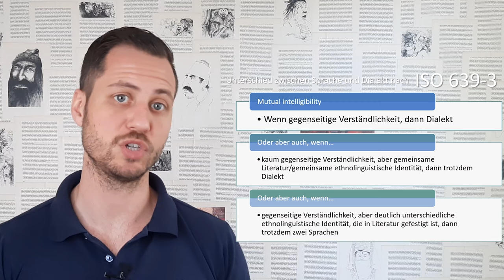Der Unterschied zwischen Sprache und Dialekt. Was hat der ISO 639-3 damit zu tun?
„A language is a dialect with an army and a navy“. Dieses Zitat stammt von Max Weinreich und er bezieht sich hiermit auf Yiddish, das sehr lange als Dialekt galt, weil es nicht mit einem politischen Gebilde identifiziert werden konnte. Was als Sprache zählt und was „nur“ als Dialekt, wird beeinflusst durch Staatlichkeit, Wirtschaft, literarische Traditionen und das Schriftsystem und Zeichen von Macht, Autorität und Kultur. Aber diese Einflüsse sind für Linguisten irrelevant.

Quellen:
- Anderson, S. R. (2010). How many languages are there in the world. Linguistic Society of America.

Sehen wir uns ein paar Beispiele an, die zeigen, dass die Unterscheidung zwischen Sprache und Dialekt eindeutig mit diesen Faktoren zusammenhängt.

Zum Beispiel chinesische Dialekte wie Kantonesisch, Hakka, Shanghainesisch usw. unterscheiden sich genauso stark voneinander (und auch von der dominanten Sprache Mandarin) wie auch romanische Sprachen: Französisch, Spanisch, Italienisch und Rumänisch. Dass sie den Status „Sprache“ haben, rührt von ihrer Verbindung mit einer einzelnen Nation, einem geteilten Schreibsystem und von einer bestimmten Regierungspolitik. Wenn man aber Kantonesisch, Hakka und Shanghainesisch als Dialekt betrachtet, dann müsste man eigentlich aus linguistischer Sicht auch Spanisch, Italienisch und Rumänisch als z.B. Französische Dialekte einstufen. Dass man das nicht tut, hat aber überwiegend politische und wirtschaftlich Gründe.

Im Gegensatz dazu sind Hindi und Urdu eigentlich die gleichen Sprachen, früher auch Hindustani genannt, aber sie sind mit unterschiedlichen Ländern verknüpft (Indien und Pakistan), haben ein anderes Schriftsystem und unterschiedliche religiöse Auffassungen. Obwohl es natürlich sprachliche Variationen gibt im Gebrauch von Hindi und Urdu in Indien und Pakistan, sind die Unterschiede sehr klein, viel kleiner als der Unterscheid zwischen Mandarin und Kantonesisch zum Beispiel. Trotzdem spricht man von Hindi und Urdu. Der Unterschied zwischen Bayerisch und Deutsch ist viel größer, trotzdem sagt man, dass Bayerisch ein Dialekt ist. Und auch hier wieder: Es sind vor allem politische und wirtschaftliche Gründe.

Und ich will noch ein viel extremeres Beispiel zeigen: Sehen wir uns das frühere Serbo-Kroatisch an, das fast im ganzen Gebiet des früheren Jugoslawien gesprochen wurde und als eine Sprache eingestuft wurde, mit verschiedenen Dialekten und Schriftsystemen. In diesem Gebiet verwendeten die Serben (überwiegende Orthodox) das Cyrillische Alphabet, während die Kroaten (überwiegend römisch-katholisch) das lateinische Alphabet verwendeten. In einer Periode von nur ein paar Jahren nach der Auflösung von Jugoslawien als eine politische Einheit entstanden drei neue Sprachen: Serbisch, Kroatisch und Bosnisch. Obwohl sich die linguistische Grundlage dieser Sprachen nicht geändert hat.
Klar sollte an dieser Stelle sein, wie groß der politische Einfluss auf die Begriffe Sprache und Dialekt ist. Die Linguistik als Wissenschaft möchte aber ein neutrales Urteil über was der Unterschied zwischen Sprache und Dialekt fällen können und setzt dabei bei der mutual intelligibility an, also bei der gegenseitigen Verständlichkeit.

Mutual intelligibility lässt sich einfach erklären: Wenn Sprecher A Sprecher B ohne Probleme verstehen kann, dann müssen A und B dieselbe Sprache sprechen. Und auf Basis dieses Prinzips wurde der ISO 639-3 Standard eingeführt mit dem in der Linguistik zwischen Sprachen und Dialekten unterschieden wird. ISO 639-3 besteht im Kern aus drei Basiskriterien:

Erstens, das Prinzip der gegenseitigen Verständlichkeit. Das habe ich soeben erklärt. Wenn es gegenseitige Verständlichkeit gibt, handelt es sich eher um zwei Dialekte.
Zweitens, wenn das Prinzip der gegenseitigen Verständlichkeit kein eindeutiges Ergebnis liefert, wird nach gemeinsamer Literatur oder anderen kulturellen Überlieferungen geschaut, mit denen sich die beiden Gruppen identifizieren. Wenn beide Gruppen diese Texte verstehen, ist dies ein Indiz dafür, dass es sich um Dialekte handelt und nicht um zwei unterschiedliche Sprachen.
Drittens, wenn es genug gegenseitige Verständlichkeit gibt, um kommunizieren zu können, können es trotzdem zwei unterschiedliche Sprachen sein, wenn es sich beide Gruppen langanhaltend durch eine unterschiedliche kulturelle Identität unterscheiden und es Texte gibt, die einheitlich sind und sich von der Sprache der anderen Gruppe unterscheiden.

Und jetzt du, vergleiche deinen Dialekt oder deine Sprache mit Dialekten und Sprachen in deiner Umgebung. Handelt es sich nach ISO639-3 um eine Sprache oder doch um einen Dialekt? Du wirst erstaunt sein, denn viele Dialekte sind nach ISO639-3 Sprachen. Kölsch ist zum Beispiel kein Dialekt, sondern eindeutig eine Sprache.